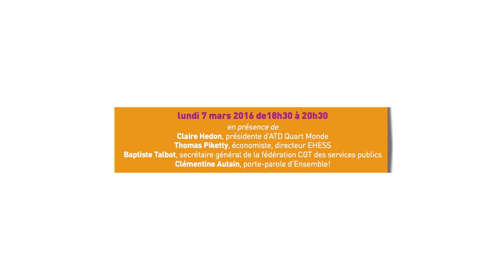Les invités des lundis : Marie Desplechin ( écrivaine )